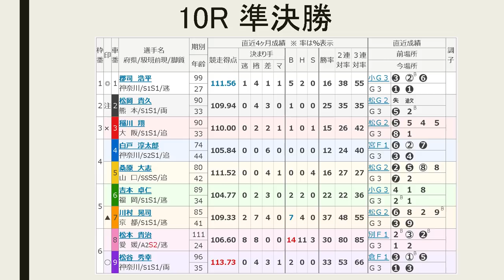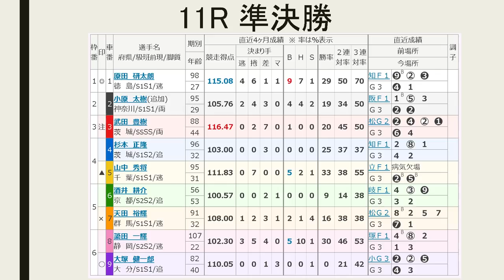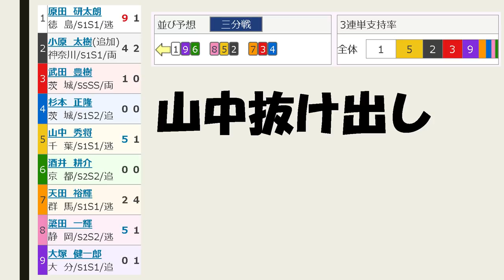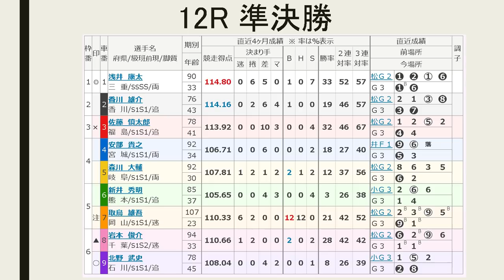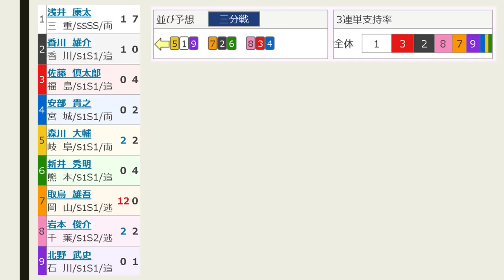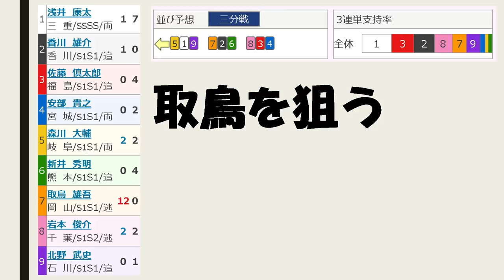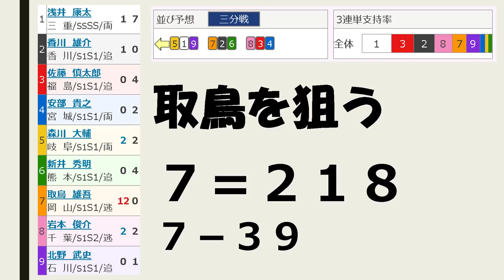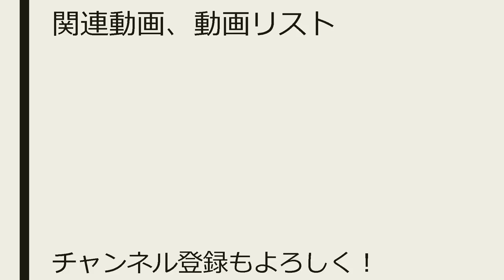【競輪予想】川崎記念 桜花賞 3日目 準決勝【Keirin 2018.04.09】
風邪気味で申し訳ないです。